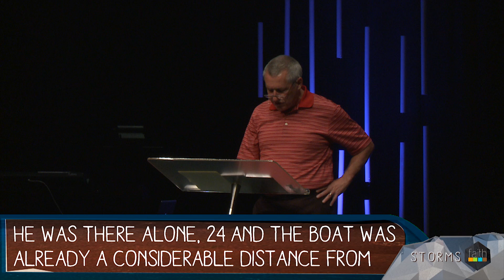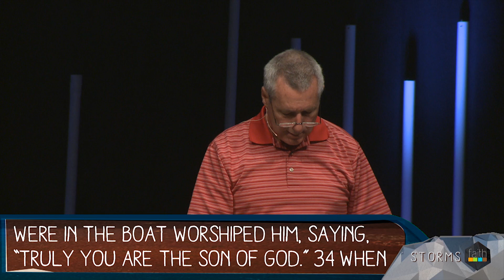Convenience, Commands, and Water Walkers | Faith Online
There can be a Godly purpose for the storms we face: to draw closer to Him!

Matthew 14:22-35
Immediately Jesus made the disciples get into the boat and go on ahead of him to the other side, while he dismissed the crowd. After he had dismissed them, he went up on a mountainside by himself to pray. Later that night, he was there alone, and the boat was already a considerable distance from land, buffeted by the waves because the wind was against it. Shortly before dawn Jesus went out to them, walking on the lake. When the disciples saw him walking on the lake, they were terrified. "It's a ghost," they said, and cried out in fear. But Jesus immediately said to them: "Take courage! It is I. Don't be afraid." "Lord, if it's you," Peter replied, "tell me to come to you on the water." "Come," he said. Then Peter got down out of the boat, walked on the water and came toward Jesus. But when he saw the wind, he was afraid and, beginning to sink, cried out, "Lord, save me!" Immediately Jesus reached out his hand and caught him. "You of little faith," he said, "why did you doubt?" And when they climbed into the boat, the wind died down. Then those who were in the boat worshiped him, saying, "Truly you are the Son of God." When they had crossed over, they landed at Gennesaret. And when the men of that place recognized Jesus, they sent word to all the surrounding country. People brought all their sick to him